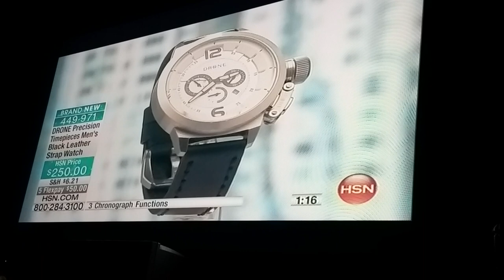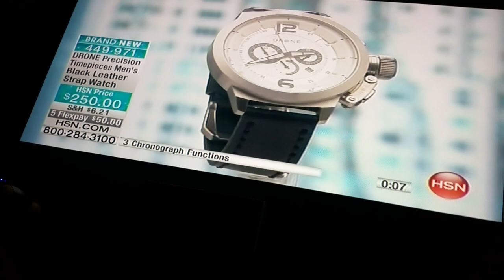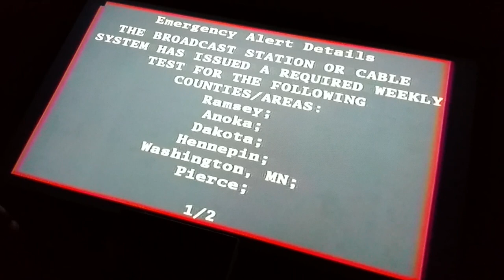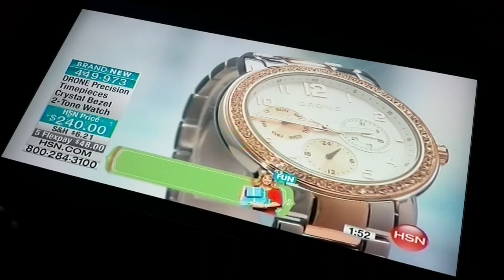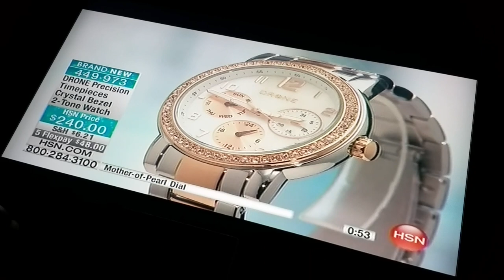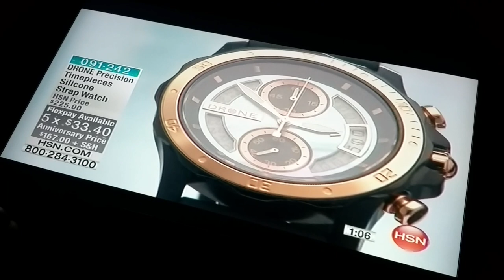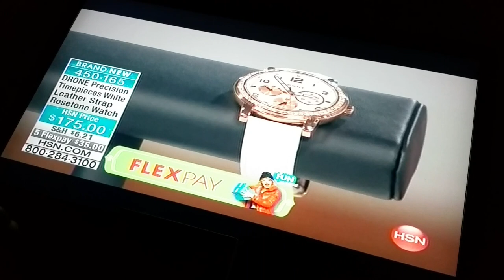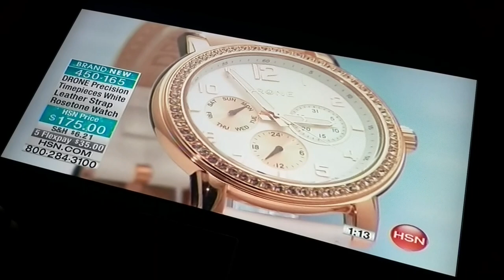Shaq pushing watches on HSN Shaqtin' a fool!!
Flipping through the tv guide and caught Shaq on HSN. Before I started recording, the host mentioned it was her first day, I couldn't miss recording the possibilities of what would unfold..